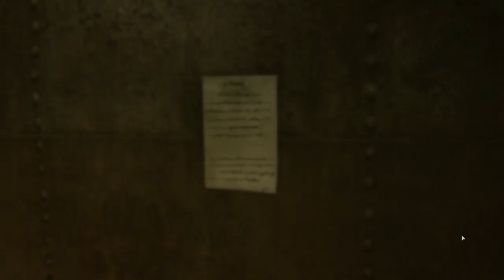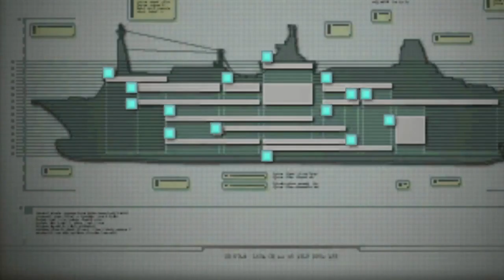Resident Evil Revelations walkthrough | Episodio 5 : ''poltergeist'' - Gameplay PT-BR #05